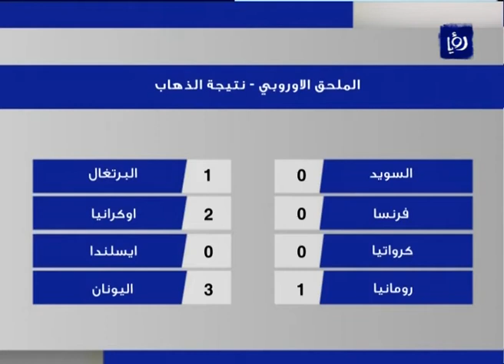النشرة الرياضية 19-11-2013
النشرة الرياضية التي قدمها الزميل معتز القيسية ليوم 19/11/2013.